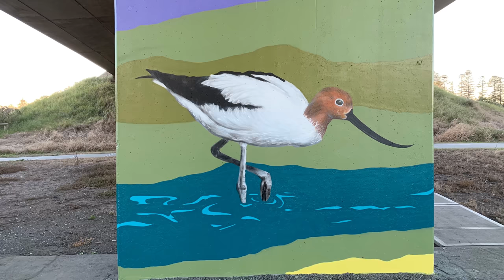Part 2 Stockton Bridge_Bird Art Project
This awesome project was a 2019 partnership between UP&UP, Rotary of Newcastle, Stockton PS, St Peters Stockton, City of Newcastle and RMS NSW Govt.
Part 1- 3 paintings of the Red Necked Avocet in 3 different walking positions on the shore.